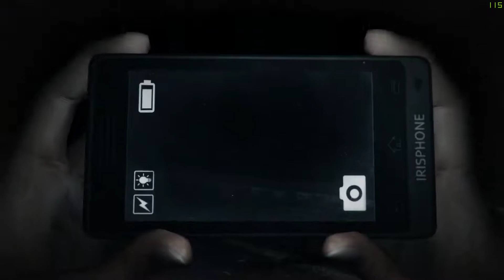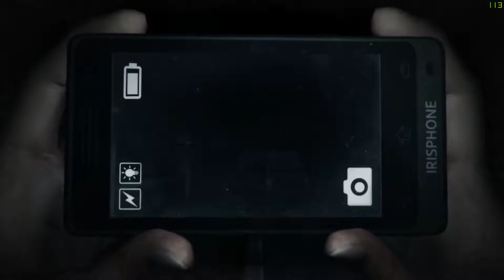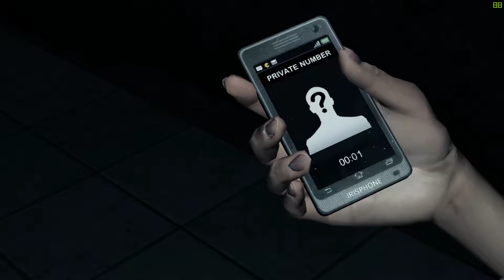Lets Play Dread Out Part 3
Hello!~ We are back with more Dread Out!~ We hope you enjoy it!~ And have a nice day!~
~Silver